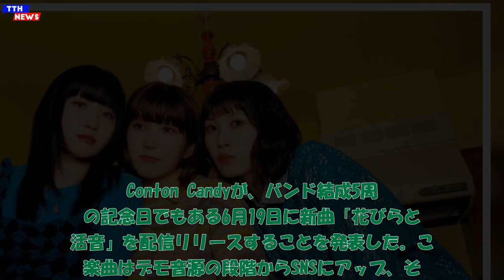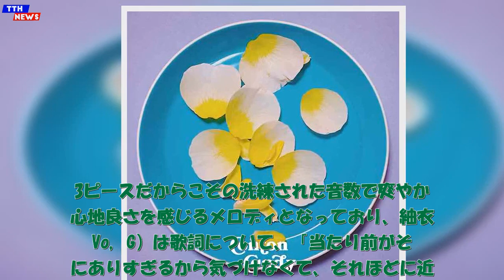Conton Candy、洗練された音数で描く新境地の新曲「花びらと生活音」TTH- Conton Candy、洗練された音数で描く新境地の新曲「花びらと生活音」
TTH- Conton Candy、洗練された音数で描く新境地の新曲「花びらと生活音」